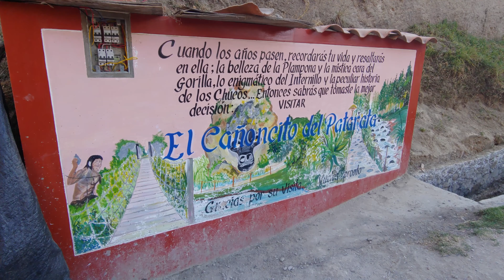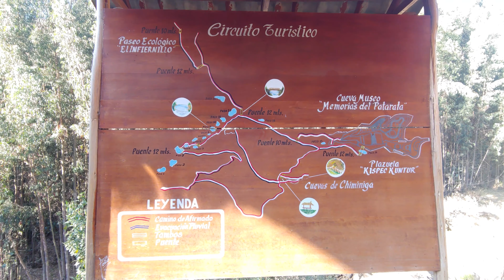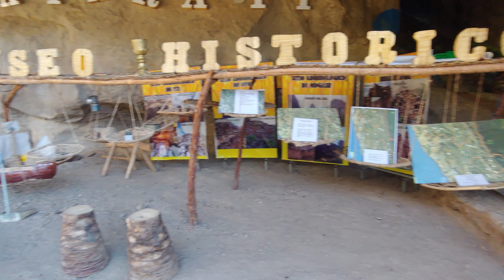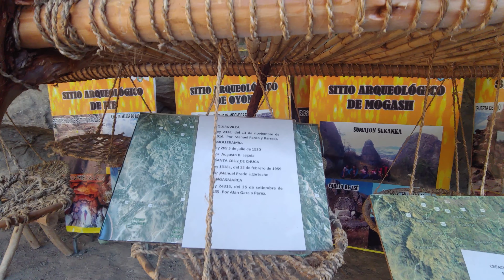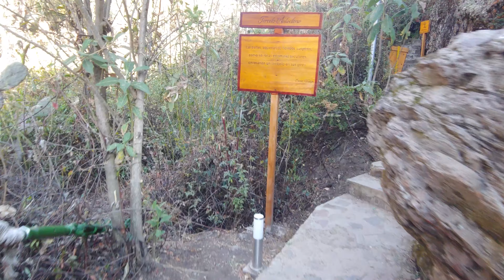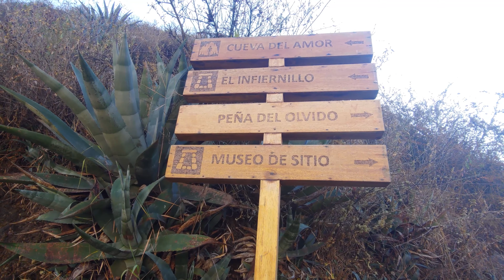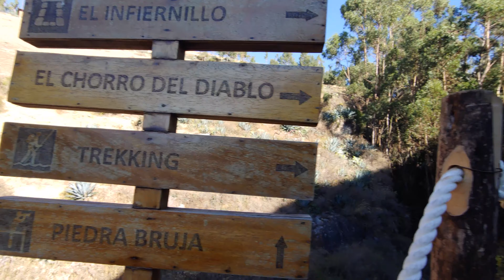CAMINATA POR EL CAÑONCILLO DE PATARATA - Rej Karuta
Amigos aquí les compartimos un poco de la experiencia de Jean Piere en el Cañoncillo de Patarata la caminata es bonita para los amantes del trekking es aproximadamente 1 hora y media de caminata a paso relativamente lento ( tomando fotos, grabando).

Precio de entrada:
-2 nuevos soles,

Horario de atención:
- 9:am a 10 pm.

Te gustó el video?, deja tu like y comentario!